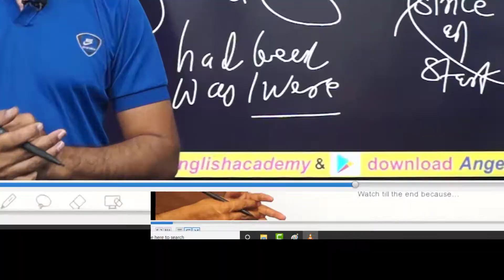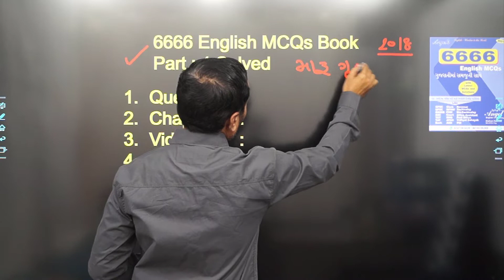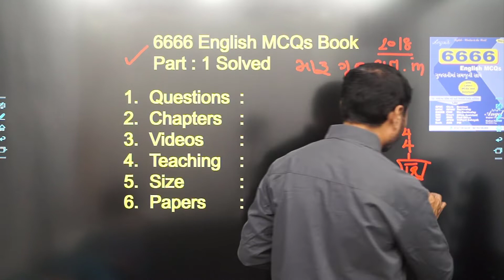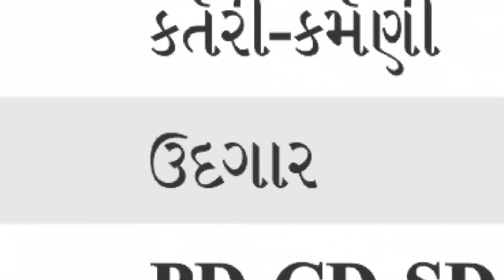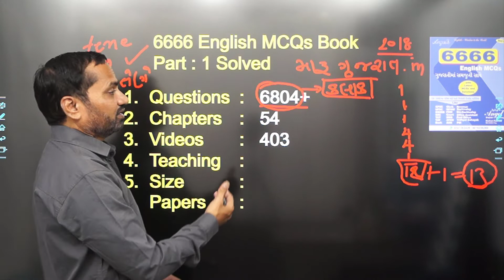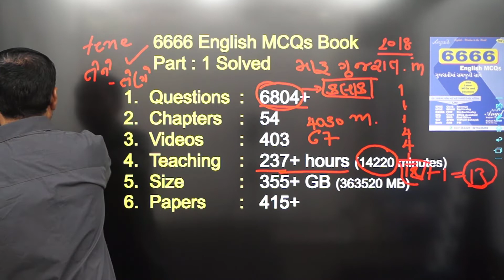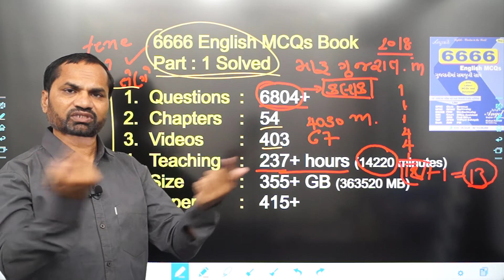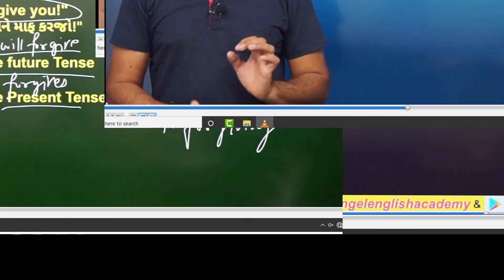6666 English MCQs Book All Videos Uploaded info